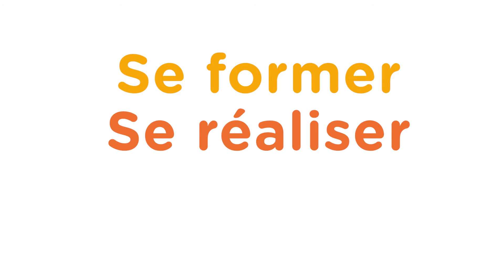Les Ateliers de la Compétence | les demandeurs d'emplois